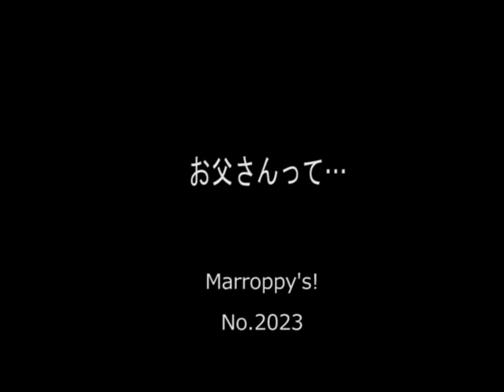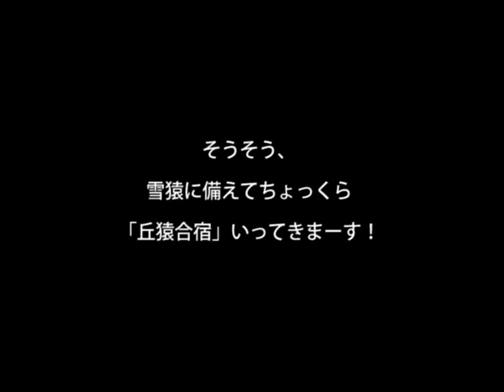お父さんって・・・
がんばれ、おとちゃん!
明日から丘猿合宿いってきます!

Marroppy's！